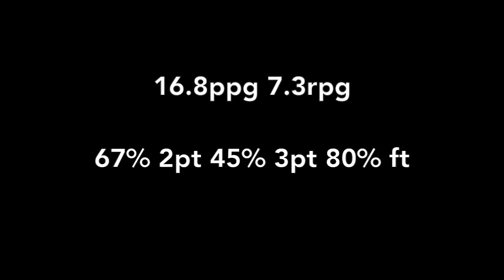Tony Meier Portugal Highlight Video 2013 14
Highlights from Tony Meier's rookie season overseas playing in the top league in Portugal.  His team, Vitoria Sport Clube, finished second in the league in the regular season.  Tony led the team in scoring averaging 16.8ppg and 7.3rpg while shooting 67% form 2pt, 80% from free throws, and 45% form 3pt which led the league.